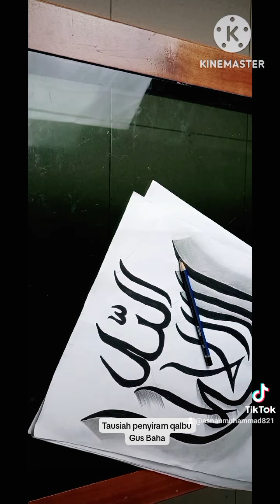Tausiah gusbaha gusbahaterbaru backgrond kaligrafi 3d#arabiccalligraphy#lukisanpensil#islamicart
Tausiah#gusbaha#gusbahaterbaru   kalimah tauhid backgrond kaligrafi 3d kalimah tauhid#islamicart#arabiccalligraphy